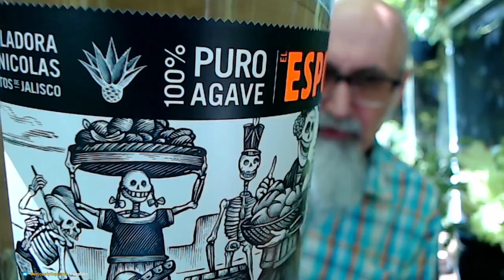Chilling on Our Patio Garden and Talking About Life, Cigars, Drinks and Food [ASMR]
***CRYPTO***
▶️ As well as Cryptocurrencies:
Bitcoin (BTC): 1Peam3sbV9EGAHr8mwUvrxrX8kToDz7eTE
Bitcoin Cash (BCH): 18KjJ4frBPkXcUrL2Fuesd7CFdvCY4q9wi
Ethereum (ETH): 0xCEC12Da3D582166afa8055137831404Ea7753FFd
Ethereum Classic (ETC): 0x348E8b9C0e7d71c32fB2a70DcABCB890b979441c
Litecoin (LTC): LLak2kfmtqoiQ5X4zhdFpwMvkDNPa4UhGA
Dash (DSH): XmHxibwbUW9MRu2b1oHSrL951yoMU6XPEN
ZCash (ZEC): t1S6G8gqmt6rWjh3XAyAkRLZSm9Fro93kAd
Doge (DOGE): D83vU3XP1SLogT5eC7tNNNVzw4fiRMFhog
Bitclout: BC1YLinv7tYLFyNQDeB2uWiqXVTUtWQGYHreXxELq5F75oxrDgk8HYb

Peace.

chycho

Peace,

chycho